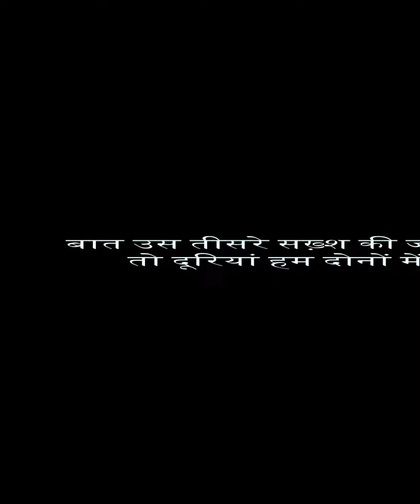Pati Ne Bandha Biwi Ko 😱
CAST:-
Aditya Paul
Rahul Raj
Diksha Chauhan

ABOUT :- "Rohit Mishra Films" Is A YouTube Channel, Where You Will Find All Types Of Motivational, Comedy & Other Types Of Videos In Hindi. New Video Is Posted Every Day 😊
(Agar Sabkuchh Sahi Raha To Warna 1 Video Aane Me Mahina Bhi Lag Jata Hai)